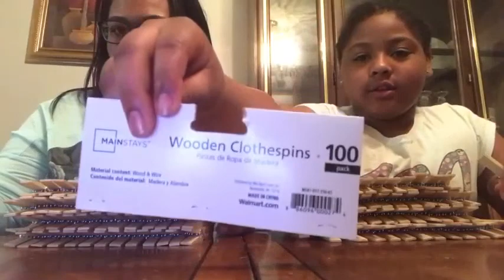100 CLOTHES PIN CHALLENGE (VERY PAINFUL)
Deasia&texI attempt to put 100 clothes pins on my face. Wanna do my captions? Guava ...

How many clothespins can you put on your face? Here's the BEST OF WASSABI! Watch every Wassabi CHALLENGE video!

Deasia&tex.

The fans have requested that the L.A. BEAST give his body a rest from all the insane eating challenges that he does, and what the FANS WANT, the FANS GET!